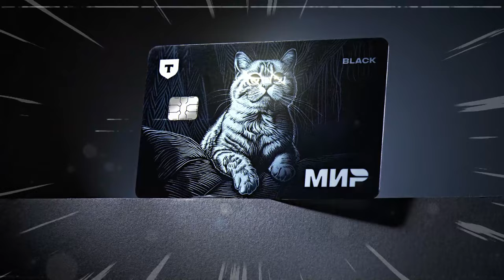Интерактивные светящиеся карты Black от Т-Банка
На примере кейса Т-Банка решила показать как бы выглядели видео, если им добавили бы изначально озвучку и наложили бы эффекты на видеоряд, для создания объёма и динамики картинки.

Сразу объясню, что созданием дизайна самих карт и визуального ряда этого видео я не занималась. Это изначально не мой проект и я его просто решила доработать. Я лишь взяла беззвучные статичные видео от Т-Банка (где неподвижное фото и мигающие огоньки на нем) и оживила их, чтобы создать полноценный видеоряд и заинтересовать потенциальных клиентов.

Каждая Black карта это как новый мир, она ассоциирует с собой определенную атмосферу, приключения, и чтобы подчеркнуть это, я и добавила озвучку, эффекты  и движения в кадр для динамичности и объема. Считаю, что у ребят вышел классный продукт, но им слегка не хватило проработки видеороликов, чтобы презентовать такую уникальную особенность новых карт Black.

Если ещё вдруг кто-то не знает, то у Т-Банка вышла первая интерактивная карта, у которой загораются два огонька, когда вы прикладывает карту к терминалу. Технология реализована с помощью двух светодиодов и не требует подзарядки. Вот такой вот интересный проект. @kod_zheltyi